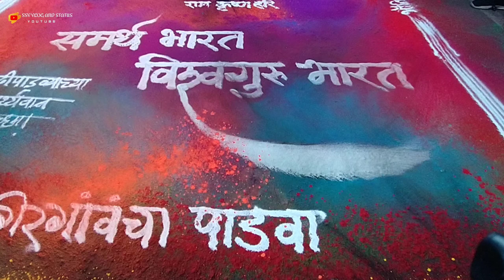Dhol Tasha And Rangoli Jugalbandi | Girgaon Swagat Yatra | Musical Rangoli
प्राचीन काळापासूनच आपल्या भारत देशाने जगाला अनेक शास्त्रांचा परिचय करून दिलेला आहे. गुरुत्वाकर्षण शक्ती, गणितातील शून्य, ज्योतिष ग्रह, परमाणू, आयुर्वेद, आध्यात्म, संत संप्रदाय, स्थापत्य कला, भौतिक शास्त्रातील अनेक नियम आणि असेच असंख्य शोध हे हजारो वर्षांपूर्वी आपल्या देशातील आचार्यांनी ग्रंथ स्वरूपात लिहून ठेवले आहेत. आज आधुनिक तंत्रज्ञानाचा वापर करून काही वर्षांपूर्वी लावलेले शोध बघता आपले आचार्य हे किती चक्षुष्य होते, बुद्धिमान होते याची प्रचिती येते. आणि म्हणूनच साया विश्वावर आपले अधिराज्य गाजवणारा आपला भारत देश हा सर्वार्थाने समर्थ होता. अशा समर्थ भारतातील आपण सुजाण नागरिक म्हणून यंदा गिरगांवचा पाडवा इथल्या स्वागत यात्रेत याच संकल्पनेवर आधारित रांगोळी आणि वेशभूषा यांच्या माध्यमातून हिंदु नववर्षाच्या शुभेच्छा दिल्या. ज्यांनी संपूर्ण भारत भ्रमण करून मारुतीची स्थापना केली - दासबोध ग्रंथाची निर्मिती केली असे श्री समर्थ रामदास स्वामी, आपल्या पुरातन मंदिरातील सुंदर रेखीव शिल्प निर्माण करुन कलेचा अद्भुत आविष्कार घडवणारा शिल्पकार, निरोगी आरोग्याचं रहस्य आयुर्वेद आणि त्यांच्या संहिता अभ्यास द्वारे जनसमुदायाला रोगमुक्त करणारा राजवैद्य आणि संतांची भूमी असलेल्या आणि हाच संत संप्रदाय जपणारा वारकरी यांच्या रूपातून समर्थ भारत विश्वगुरू भारत हा संदेश देण्याचा प्रयत्न केला. तसेच याच औचित्याने गिरगांव ध्वज पथकाच्या लाईव्ह ढोल ताशांच्या तालावर रांगोळीतून जुगलबंदी चे सादरीकरण झाले.